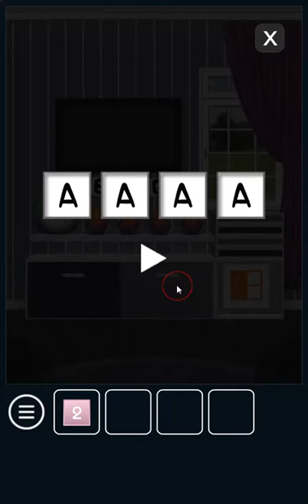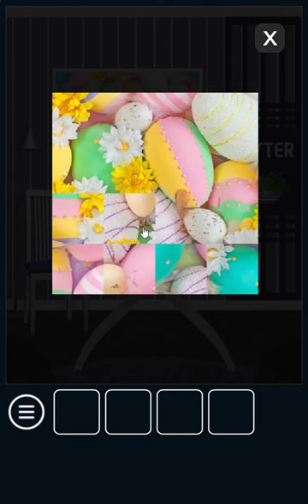[Amajeto] Bunnies Room Escape Walkthrough